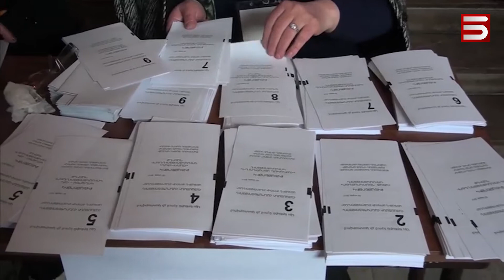Իրավական բարեփոխումներ՝ դեպի հետ